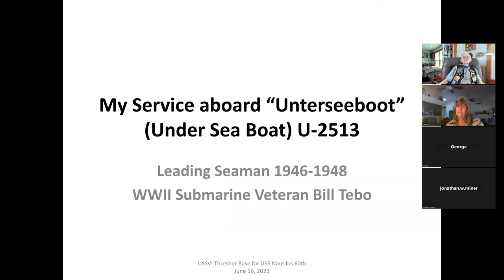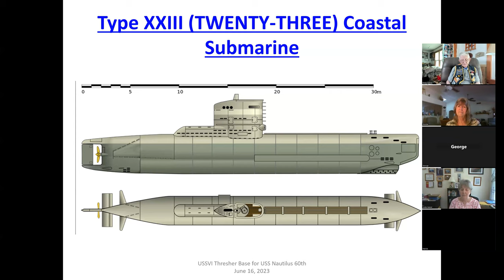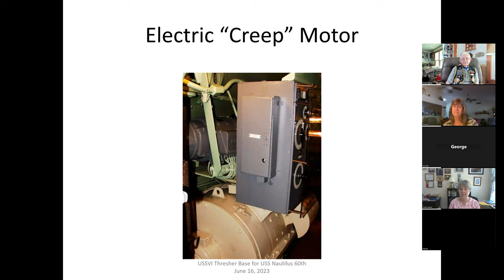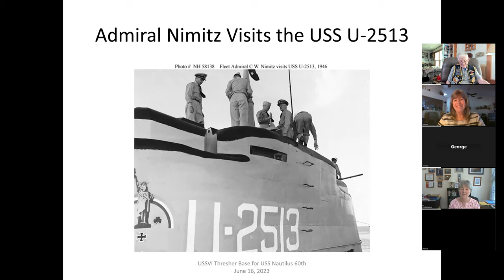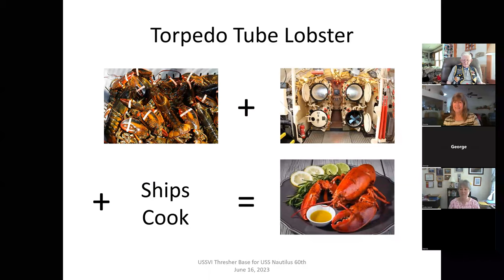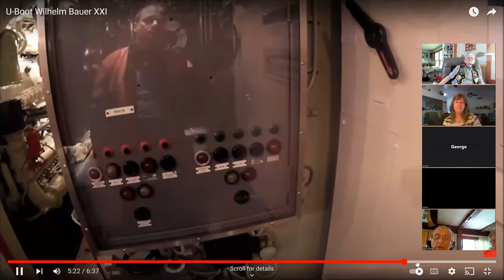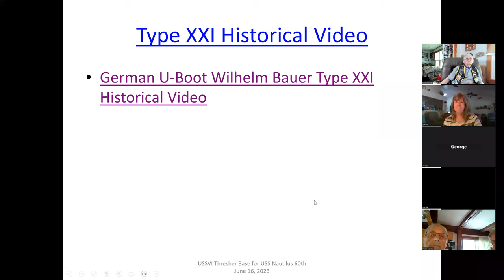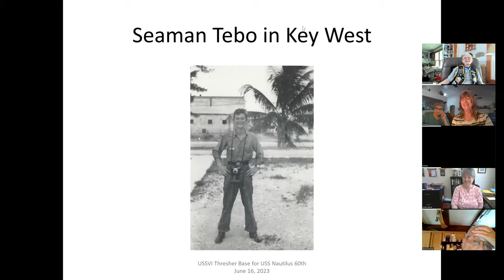My Service Aboard U2513 by WWII SubVet Bill Tebo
WWII Submarine Veteran William (Bill) Tebo describes his service as the leading Seaman aboard the surrendered German Type XXI U-boat U-2513 including the evolution of U-boats and how the US utilized the technology to build the next class of Submarine.

This presentation was given as part of the USS Nautilus (SSN-571) 60th Anniversary celebration at the Submarine Force Museum in Groton, CT.

PowerPoint creation, editing and video production by Kevin Galeaz
Professional lighting provided by Ed Miner